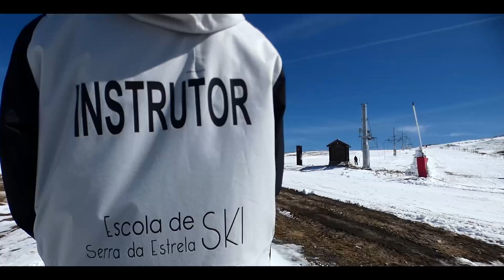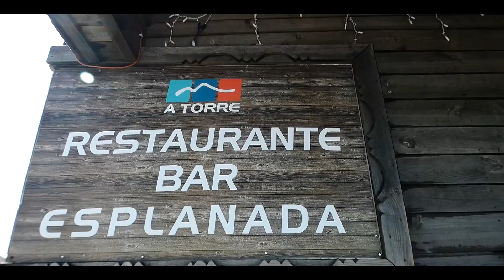Serra da Estrela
Desporto, aventura e gastronomia.